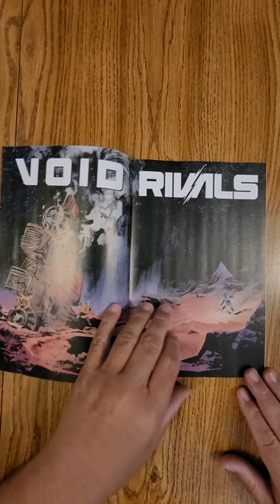Void Rivals #1 Image Comics QuickFlip Comic Review Robert Kirkman,Lorenzo De Felici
Robert Kirkman and Lorenzo De Felici launch an all-new shared universe! War rages around the Sacred Ring, where the last remnants of two worlds have collapsed around a black hole in a never-ending war. However, when pilot Darak and his rival Solila both crash on a desolate planet, these two enemies must find a way to escape together. But are they alone on this strange planet? And what dark forces await that threaten the entire universe?
Robert Kirkman,Lorenzo De Felici